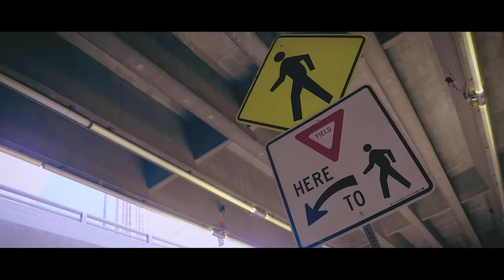[Special Clip] 몬스타엑스(MONSTA X) _ 네게만 집착해(Stuck) MV